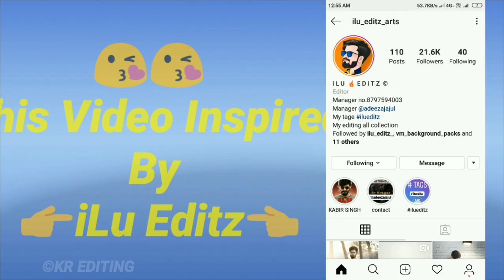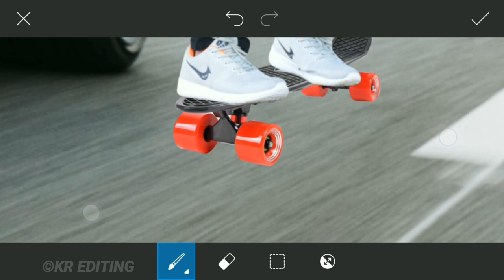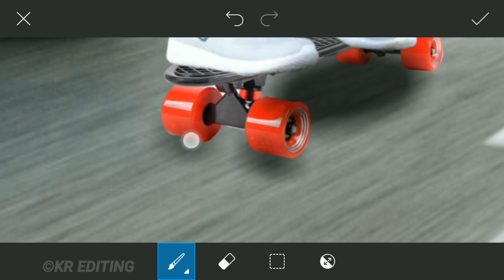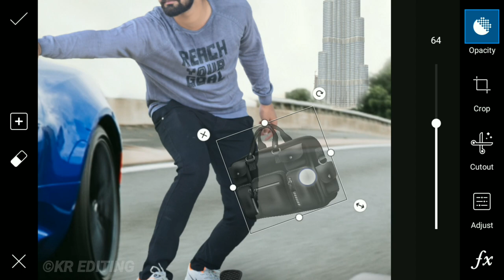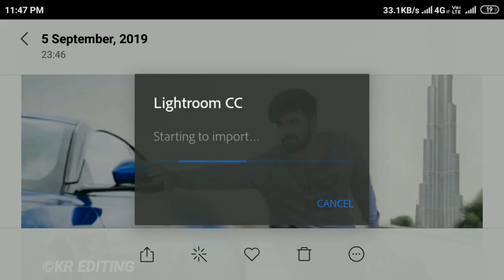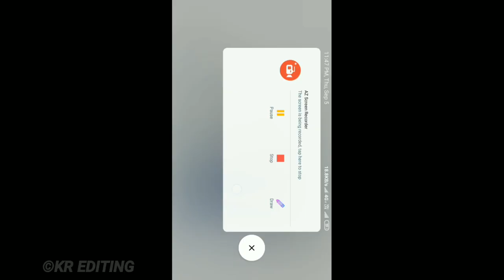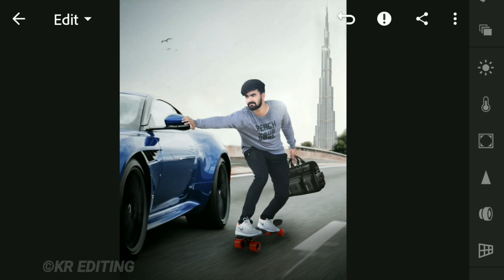Picsart Skate board Car Photo Editing tutorial | Manipulation photo editing - Viral photo editing